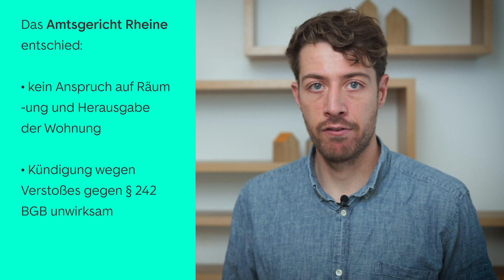⚖️ BGH-Urteil zum Mietrecht 🗞️ Vermieter News September 2020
In unserem kurzen Video stellen wir Ihnen wieder drei aktuelle Urteile aus dem Mietrecht vor.

Neues BGH-Urteil
Während Vermieterinnen und Vermieter Modernisierungskosten umlegen und so eine höhere Miete erzielen können, müssen sie Instandhaltungskosten selbst tragen. Die Grenze ist allerdings nicht immer ganz klar zu ziehen. Der Bundegerichtshof schafft mit einem überrraschenden Urteil Klarheit.

Mieter macht falsche Angaben zu Vermögen in Selbstauskunft
Vor Abschluss eines Mietvertrags müssen Mieterinnen und Mieter in der Regel Auskunft über ihre Vermögens- und Einkommensverhältnisse geben. Rechtfertigen falsche Angaben eine fristlose Kündigung? Ein Gericht musste entscheiden.

Urteil: Kündigung bei
Ein Zahlungsverzug berechtigt Vermieterinnen und Vermieter zu einer ordent­lichen oder sogar fristlosen Kündigung. Aber gilt das auch bei sehr langen Mietver­hält­nissen von – wie in diesem Fall – 14 Jahren? Das Gericht fällte ein überraschendes Urteil.

Sie sind Vermieterin oder Vermieter und suchen passende Mietende? Legen Sie gleich los und inserieren Sie Ihre Wohnung oder Haus

Die im Video enthaltenen Informationen sind unverbindliche Auskünfte (Irrtum vorbehalten).